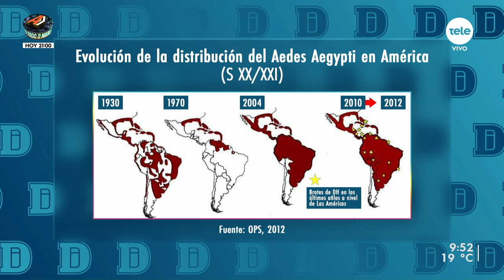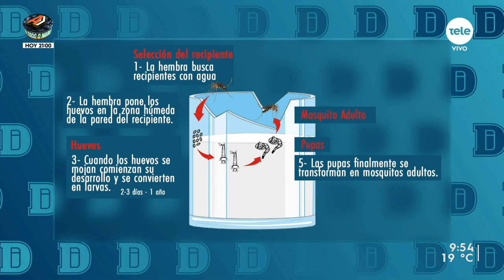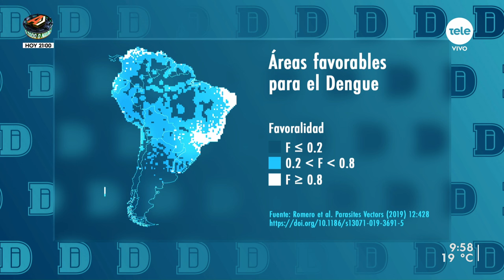El dengue en Uruguay: "Es una situación que recién comienza", afirmó Patricia González Vainer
Los cambios en la temperatura promedio, asociados al cambio climático que vive el planeta, modificaron nuestra defensa natural contra el mosquito vector del dengue, la fiebre amarilla, la chikungunya y el zika.
Para entender la relación entre los temas climáticos y la expansión del dengue en la región, recibimos a Patricia González Vainer, profesora adjunta de Entomología de la Facultad de Ciencias.